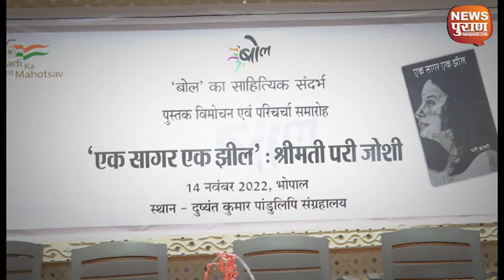Bhopal : परी जोशी के पहले कहानी संग्रह का विमोचन